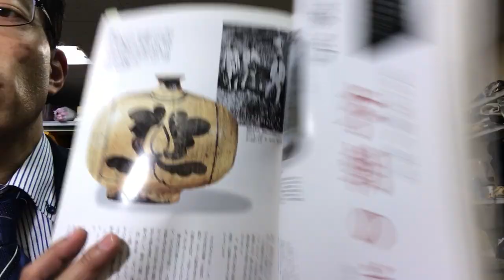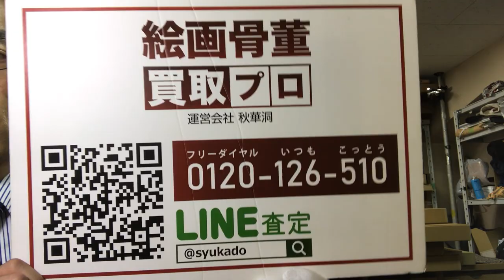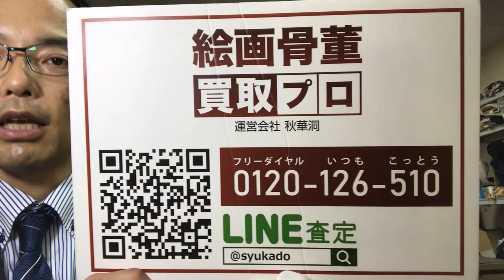【李朝陶磁器】白磁の壺や染付文字入壺をしっかり評価してお答えします【絵画骨董買取プロby秋華洞】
温かみと高貴、荘厳を感じ取った李朝焼物。
男性の強さや女性の風情を感じる壺肌が最大の魅力と
民芸化の柳宗悦も絶賛していました。
真贋の見極め慎重さが求められますが、
私どもの古美術のネットワークも活かして
確かな査定でお答えします。